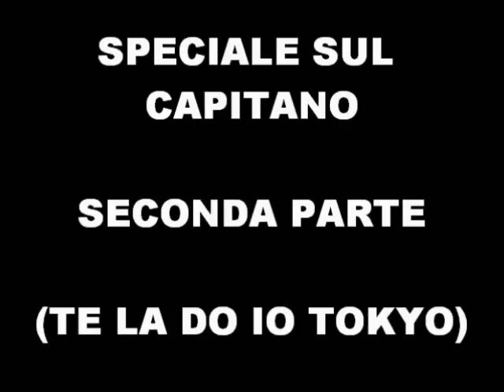FRANCESCO TOTTI STORIA AUDIO 2 PARTE (TE LA DO IO TOKYO)